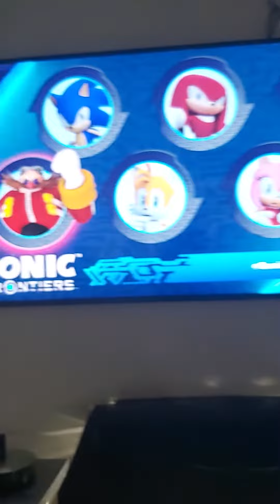16 November 2022